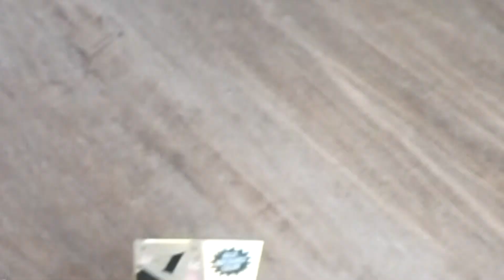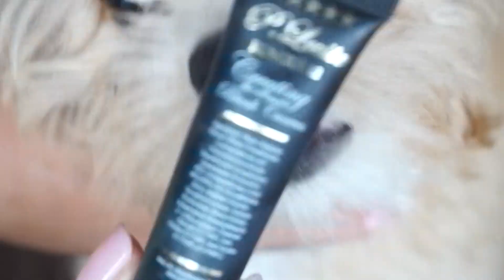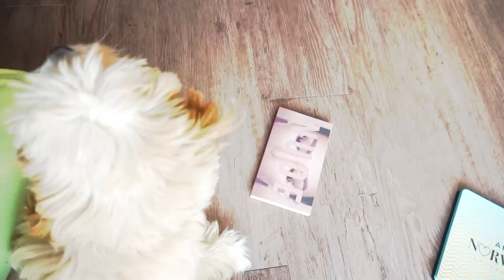MY PUPPY PICKS MY MAKEUP CHALLENGE || SANDI JARQUIN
- HIT THAT HD QUALITY BABES…

Hi my hannniiisssss!

Here you will see mostly makeup tutorials and reviewing makeup products and some life style vlogs in the near future.
I truly hope you enjoy my channel!!

Canela is so funny! I just cant with her, I hope you all enjoyed todays video with Canela picking my makeup, unfortunately Chanel and Coco wanted no part in this video which is normal of them they are boring lol love them tho!! Canela has more energy and she was willing to take one for the team lol

Hope you enjoy! BESITOS!!!

BENEFIT COSMETICS KA BROW SHADE-4
PLOUISE BASE SHADE-02 (you can find it at morphe.com or in stores stores)
MAYBELLINE SHADE- ONYX

FOUNDATION

FENTY BEAUTY PRO FILTER HYDRATING FOUNDATION
MIXED WITH MAC STUDIO FIX NC 44
DOSE OF COLORS SHADE- 10 LIGHT
MAYBELLINE SHINE FREE LOOSE POWDER SHADE- LIGHT 01
MAYBELLINE CITY BRONZER SHADE- 200
KKW BEAUTY X MARIO SHADE- VERY GRACEFUL
BECCA COSMETICS X KHLOE & MALIKA - SWEETHEART HIGHLIGHT

LIPS

MORPHE LIP PENCIL SHADE- BITE ME
KKW BEAUTY LIPSTICK SHADE - 3.5

BRUSHES.

ABH #12 BROW BRUSH
ARTIST COUTURE- AC03
MORPHE M433 / M167/ M514/ S20/
SIGMA E36 / E
BLANCAFLORMINKLASHES BEAUTY SPONGE

SIGMA BEAUTY 10% using my code SANDI at check out!!